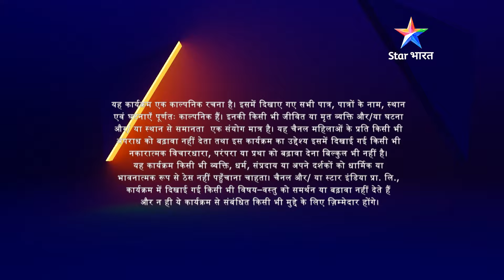Geet aur Maan ka guilt | Geet Hui Sabse Parayi | गीत हुई सबसे पराई-Part 176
►*About*
Geet ne uthaaya Maan par haath, lekin phir usey hua iss baat ka pachhtaava. Doosri taraf Maan ko bhi hua iss baat ka ehsaas, ki kyun itna badal gaya donon ka rishta. Kya donon ko hoga apni bhool ka ehsaas?